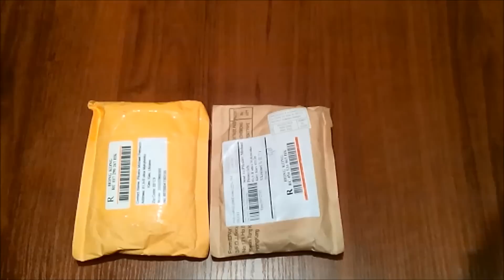Кто круче? VS. Нож из армии США против ножа Boker. Knife. Китай в Украине. Посылка из Китая №58.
Нож армии США

Если возникли вопросы пишите в комментариях к этому видео или в личку Вконтакте буду рад помочь.
Посредник в Китае очень популярная услуга и очень дорогая, а я не беру за это деньги а только право снять виде обзор на товар. Обращайтесь если хотите что то заказать.
Ссылка на мой канал:
Ссылка на товары:
Нож армии США